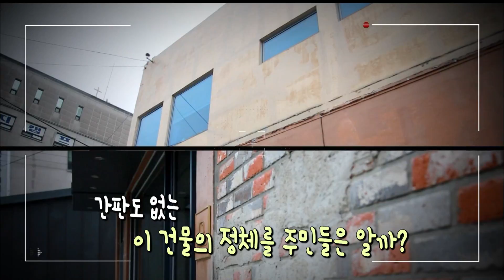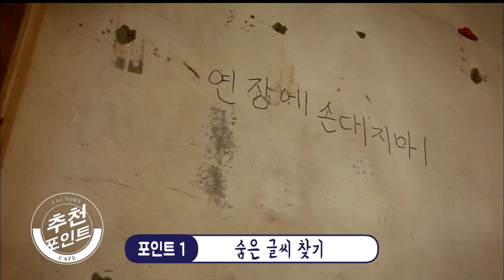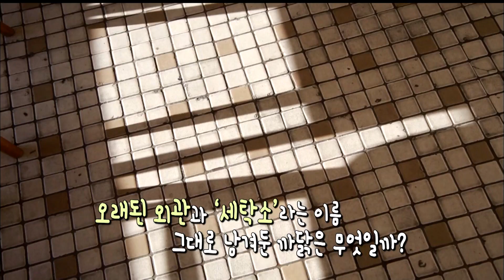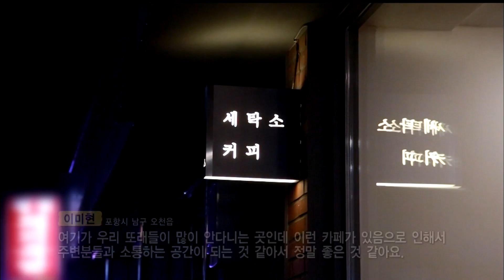공간재생카페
익숙했던 공간과 사람들이 사라지곤 하는 도시재생의 이면
과거의 모습을 간직한 채 새롭게 탄생하는 공간들도 있다??

추억은 지키고 새로운 감각과 기능은 더한 곳!

추억을 머금은 핫플레이스! 공간재생카페

싱크대공장을 카페로?? 세탁소를 카페로??

이색적인 분위기로 매력을 더하는 공간재생카페에서
오래 새로운 추억을 만드세요~!!